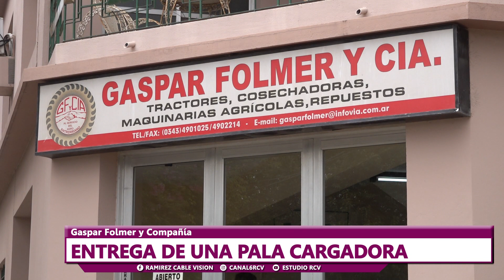Entrega de una pala cargadora - Gaspar Folmer y Cía.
La firma Gaspar Folmer y Cía. concretó una compra donde hizo entrega de una pala cargadora a un empresario local.